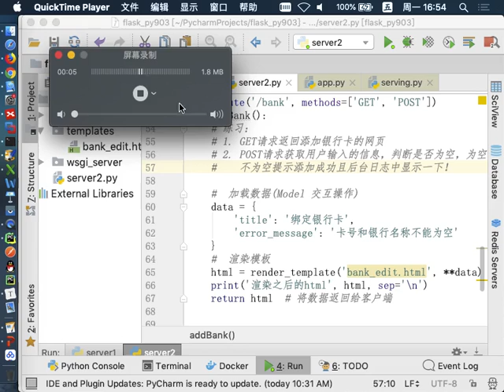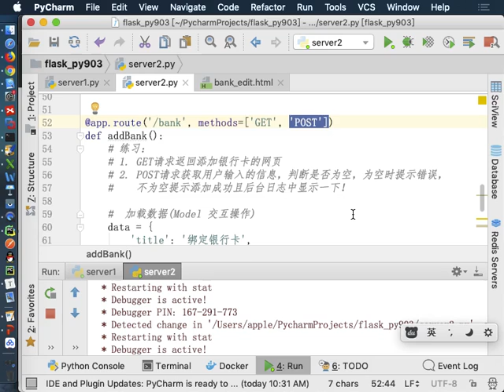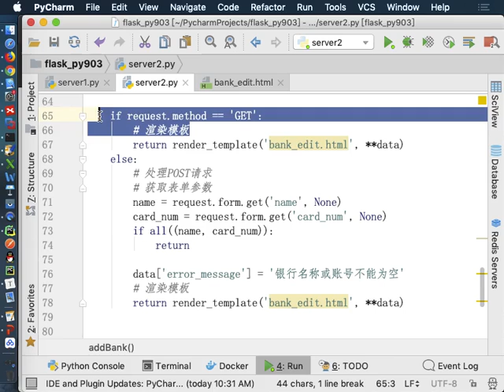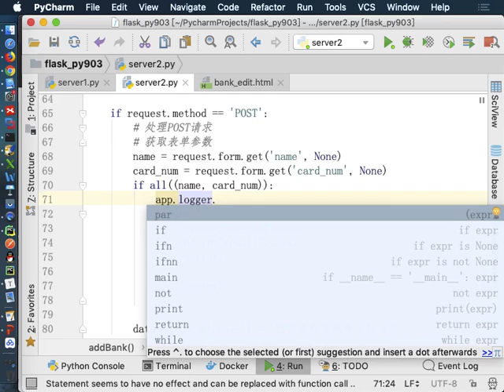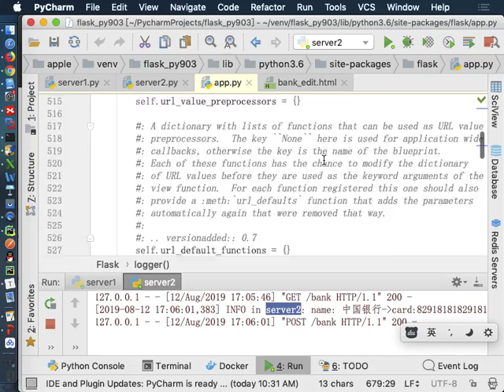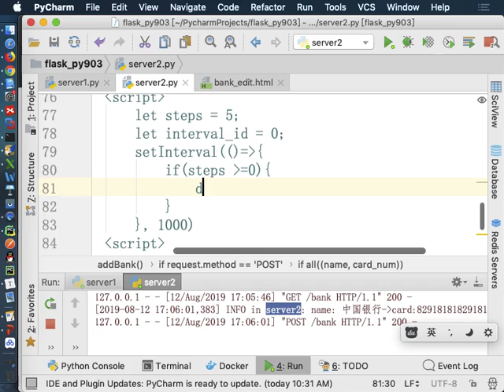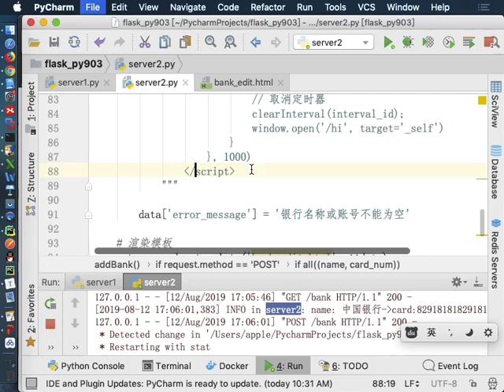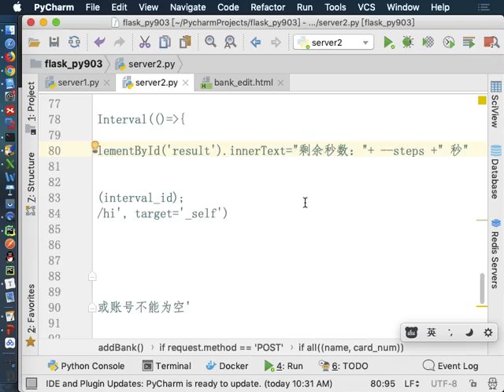5 1 5 GET与POST请求+模板渲染